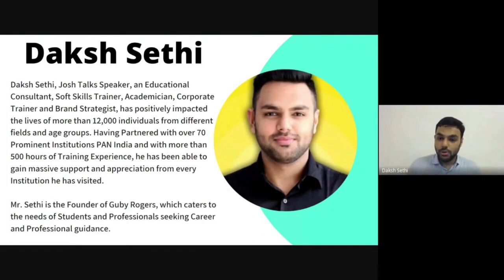Entrepreneurship is a field for everyone - Daksh Sethi - Founder at Guby Rogers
Markoknow organised its 50 Founders event with DAKSH SETHI in the House for our Phase 1. This video shows how entrepreneurship is a field that is rewarding for everyone, irrespective of the background.

About Markoknow
Markoknow is a 50,000 + community member of learners, founders, and investors together engaging and interacting. Making Opportunities to make "Entrepreneurship for all".

About Virtual Startup Campus

New Generation Business Education: A place where you can hang out to learn, experience and practice real time from on demand and live modules about Startup.